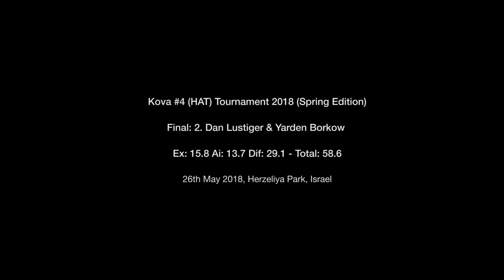2. Dan Lustiger & Yarden Borkow (Final - Kova #4 Spring 2018)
Kova #4 HAT Tournament 2018 (Spring Edition)
26th May 2018, Herzeliya Park, Israel

2. Oren Meron, Bar Bendek & Eitan Rei Koren - Ex: 16.4 Ai: 14.0 Dif: 22.7 - Total: 53.1

4. Oren Meron, Bar Bendek & Eitan Rei Koren - Ex: 16.0 Ai: 12.0 Dif: 24.9 - Total: 52.9

Roy Ziman, Ilay Nir, Koren Adler, Tzor Aviv, Omer Korngold, Guy Demirel, Adam Kasovich, Maxim Metelsky, Yona Goldshtain, Ariel Shalom, Ben Mashiah, Matan Naveh, Inbar Raizner, Neta Sol.

For more information about Freestyle Frisbee in Israel
לעוד מידע על פריסטייל פריסבי בישראל

For more information about Freestyle Frisbee